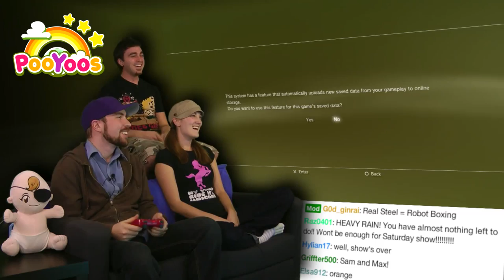Learning with the Pooyoos - VGA Edit